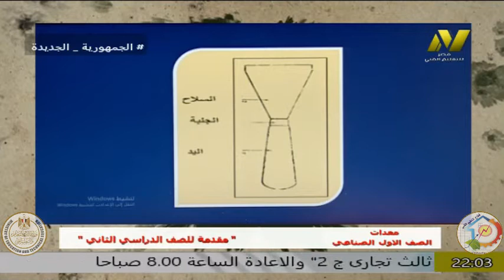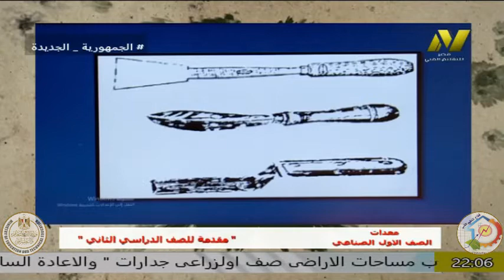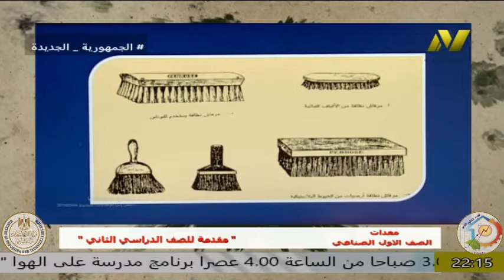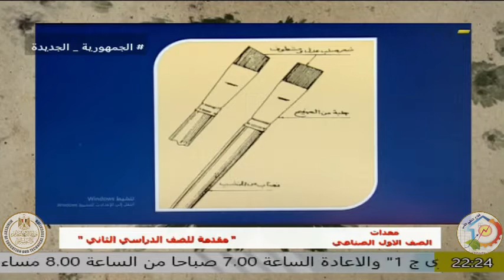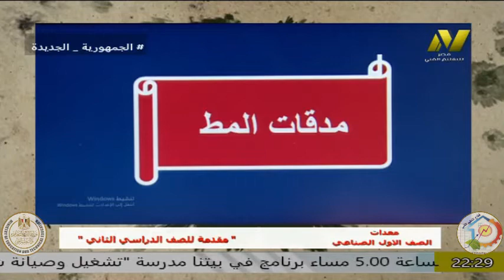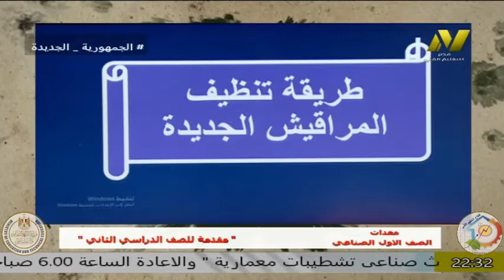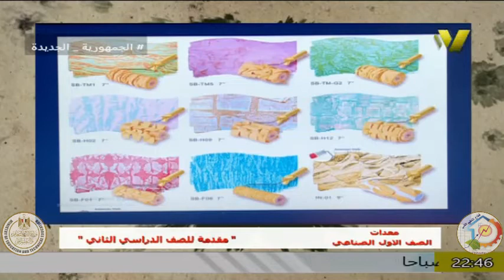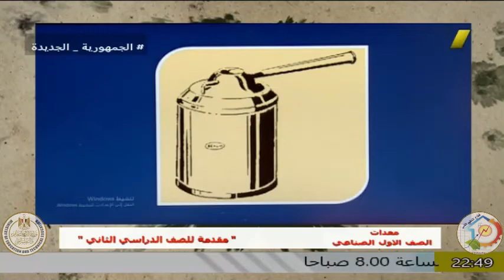الصف الاول صناعى - زخرفة واعلان - معدات - مقدمة للترم الثانى - اعبير فوزى